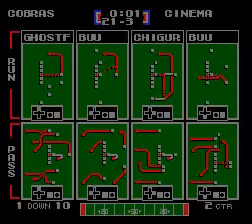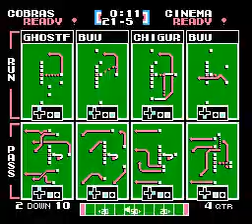TFO 2024 PRESEASON TOURNEY RD 1 Purple Cobras vs Villains of Cinema